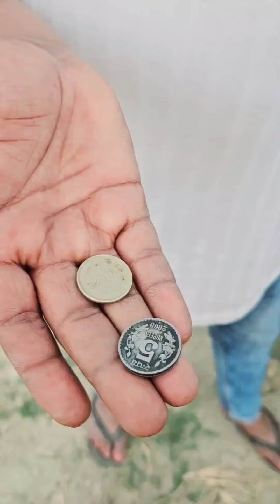Love you papa❤️|| official Pooja Pramod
Dosto agar aapko ye video achchha lage to ek like jarur karna 🙏🏻